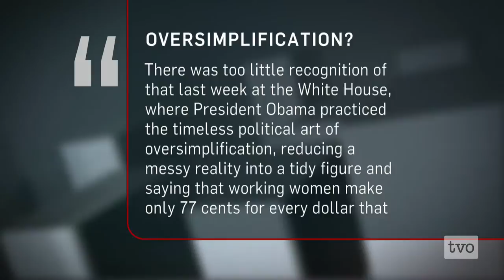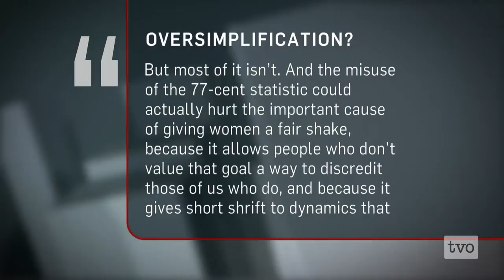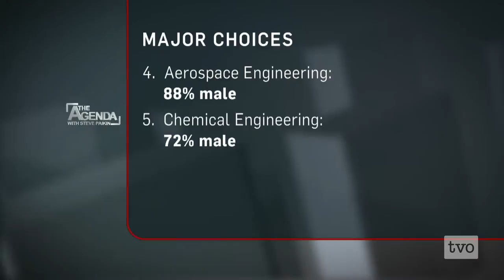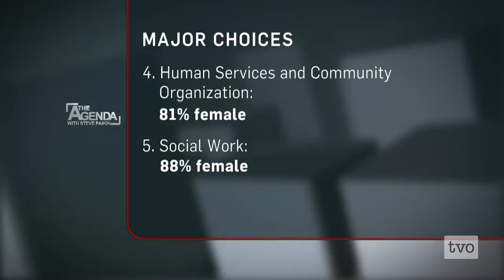Mind the Gap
Last week, Queen's Park recognized April 16 as Equal Pay Day, marking the extra time the average woman needed to work to match the average man's income. The Agenda asks: What's causing the pay gap, and what can be done to narrow it?